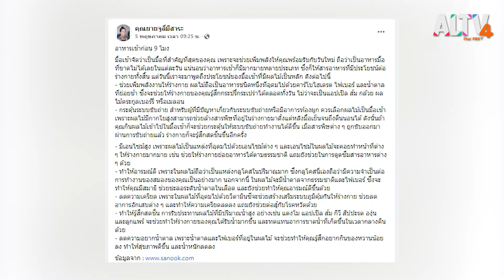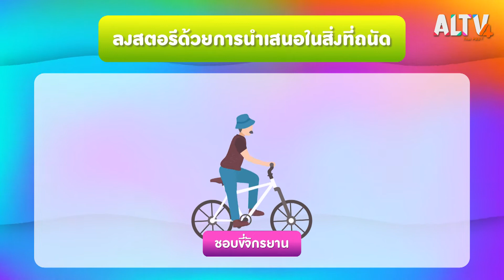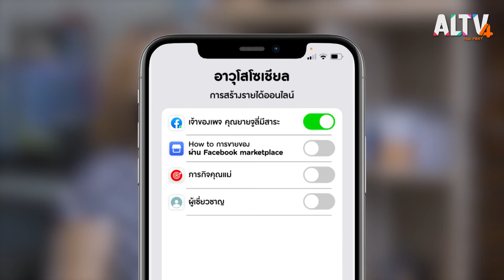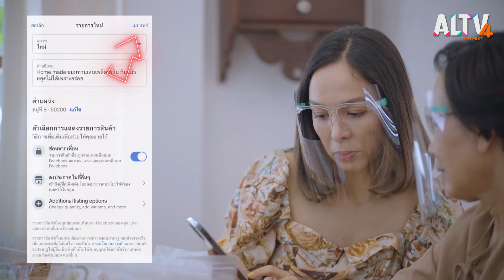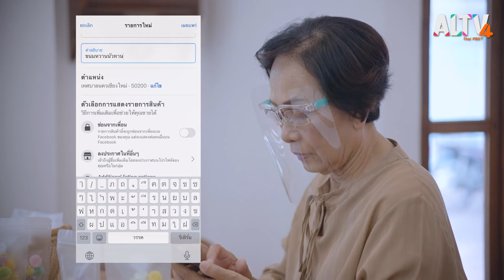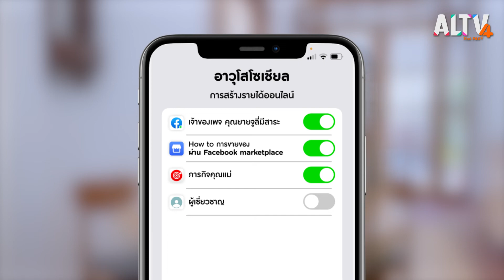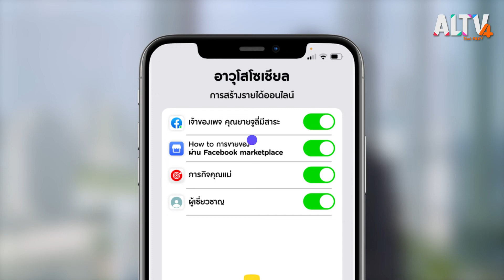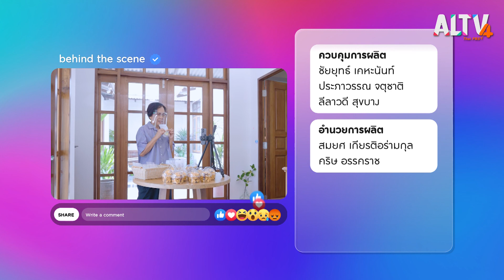การสร้างรายได้ออนไลน์ | อาวุโส โซเชียล (9 มิ.ย. 65)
การสร้างรายได้ออนไลน์ของผู้สูงอายุมีแนวโน้มมากขึ้น เพราะสื่อสังออนไลน์ที่สามารถเข้าถึงได้ง่าย จึงเป็นอีกหนึ่งช่องทางในการซื้อขายสินค้าออนไลน์มากขึ้นไปด้วย ในตอนนี้ซาร่าและแม่กุ้งจะพาไปสร้างรายได้ออนไลน์ด้วยวิธีง่าย ๆ และพาไปฟังคำแนะนำการขายของออนไลน์ของผู้สูงอายุจากบิวตีบล็อกเกอร์สูงวัยและผู้เชี่ยวชาญ

ติดตามชมรายการอาวุโส โซเชียล ทุกวันจันทร์ - ศุกร์ เวลา 09.00 – 09.30 น. ทาง ALTV ช่องหมายเลข 4